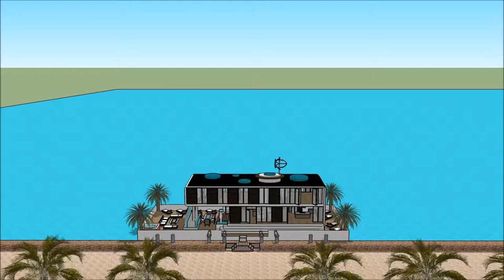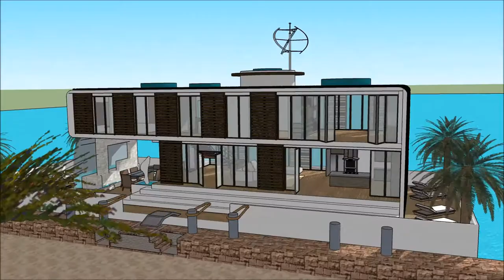ਭਾਰਤ ਵਿਚ ਲਗਜ਼ਰੀ ਵਿਲਾ ਆਧੁਨਿਕ ਭਾਰਤ ਨਹਿਰੂ ਦੇ ਆਰਕੀਟੈਕਟ ਭਾਰਤ ਵਿਚ ਬਿਹਤਰੀਨ ਲਗਜ਼ਰੀ ਵਿਲਾ ਸਕੈਚੱਪ ਹਾਉਸ ਡੀਜ਼ਾਈਨ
The floating house villa houseboatzania launching an innovative high-end luxury yacht floating house villa mansion home design potentially as a display of exhibition of ਭਾਰਤ ਵਿਚ ਲਗਜ਼ਰੀ ਵਿਲਾ ਆਧੁਨਿਕ ਭਾਰਤ ਨਹਿਰੂ ਦੇ ਆਰਕੀਟੈਕਟ ਭਾਰਤ ਵਿਚ ਬਿਹਤਰੀਨ ਲਗਜ਼ਰੀ ਵਿਲਾ ਸਕੈਚੱਪ ਹਾਉਸ ਡੀਜ਼ਾਈਨ .

The collection of the Floating house villa houseboatzania concept ਭਾਰਤ ਵਿਚ ਲਗਜ਼ਰੀ ਵਿਲਾ ਆਧੁਨਿਕ ਭਾਰਤ ਨਹਿਰੂ ਦੇ ਆਰਕੀਟੈਕਟ ਭਾਰਤ ਵਿਚ ਬਿਹਤਰੀਨ ਲਗਜ਼ਰੀ ਵਿਲਾ ਸਕੈਚੱਪ ਹਾਉਸ ਡੀਜ਼ਾਈਨ  consists of high luxury and architectural art pieces in minimalism combined with living on the waterfront of the harbour.

The floating house villa mansion yacht design has the basis to sustain living with high standards and contemporary structural ਭਾਰਤ ਵਿਚ ਲਗਜ਼ਰੀ ਵਿਲਾ ਆਧੁਨਿਕ ਭਾਰਤ ਨਹਿਰੂ ਦੇ ਆਰਕੀਟੈਕਟ ਭਾਰਤ ਵਿਚ ਬਿਹਤਰੀਨ ਲਗਜ਼ਰੀ ਵਿਲਾ ਸਕੈਚੱਪ ਹਾਉਸ ਡੀਜ਼ਾਈਨ  with numerous of prospects for excessive living and celebrating the desire of life worldwide: